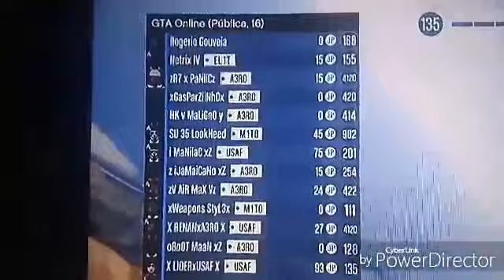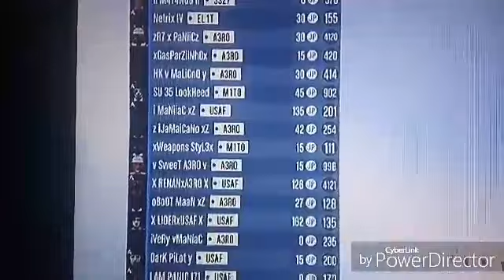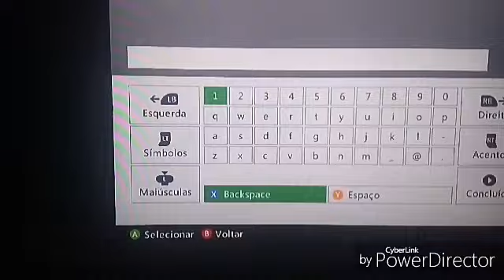USAF vs A3RO SESSÃO PÚBLICA PART 10